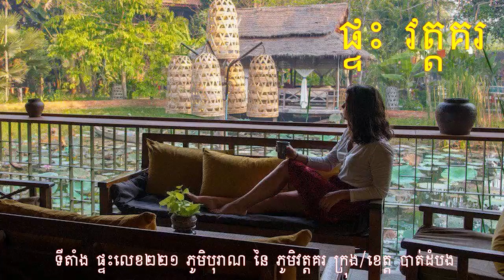សរុបព័ត៌មានពេលល្ងាច : ជាតិ និង អន្តរជាតិ សំខាន់ៗប្រចាំថ្ងៃ